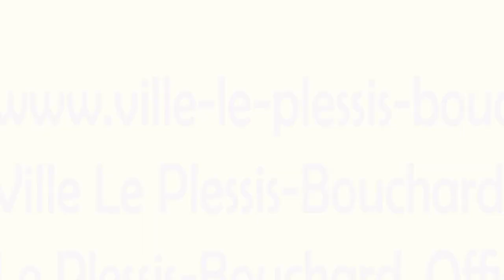Pose de la 1ère pierre du futur Collège du Plessis Bouchard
Le 21 mai, la première pierre du futur Collège du Plessis-Bouchard a été posée.
En attendant son ouverture prévue pour la rentrée de septembre 2022, petit tour en images sur la cérémonie.